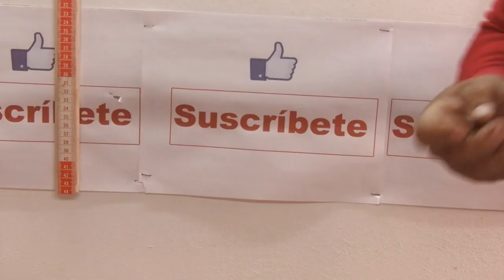fabrica fácil mesa desayuno palos de escoba 😎👉